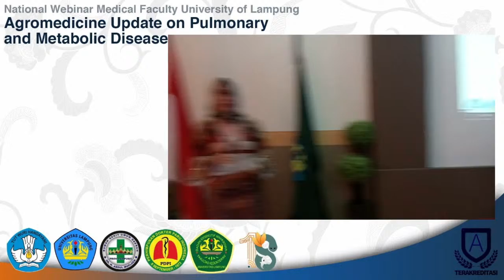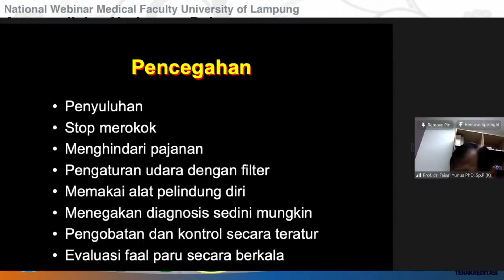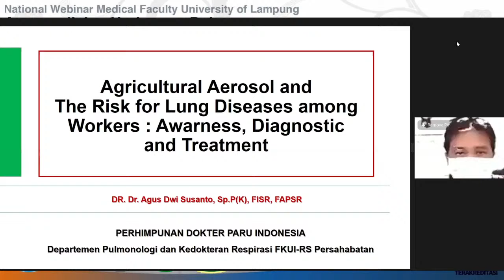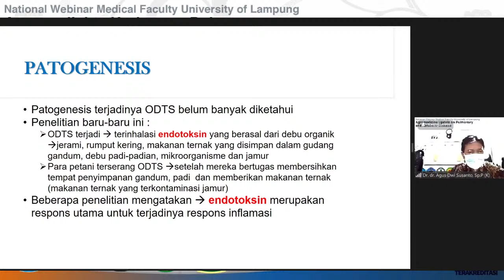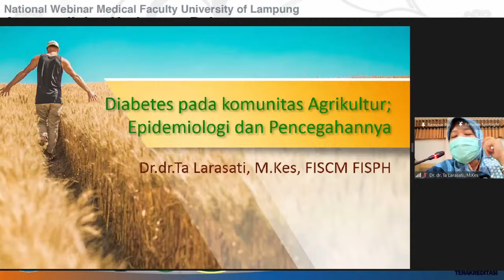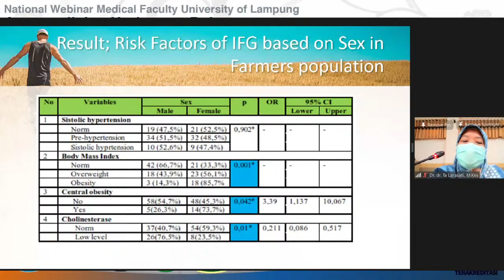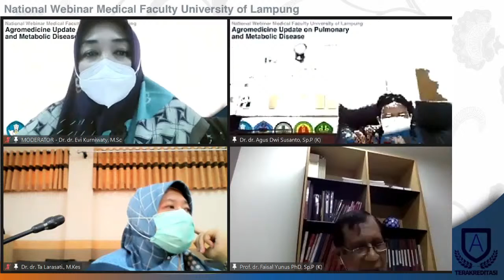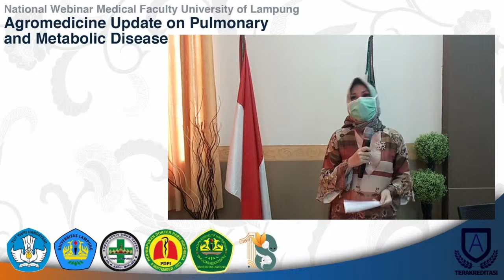WEBINAR NASIONAL FK UNILA "AGROMEDICINE UPDATE ON PULMONARY AND METABOLIC DISEASE" 11 November 2020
WEBINAR NASIONAL FK UNILA "AGROMEDICINE UPDATE ON PULMONARY AND METABOLIC DISEASE"